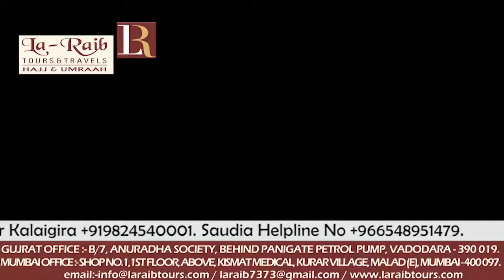14th Ramadan 1439 Makkah 'Isha Sheikh Taalib